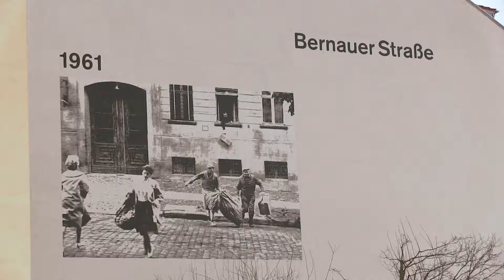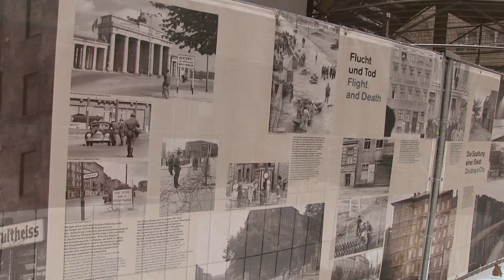Joe, Berlin/ English